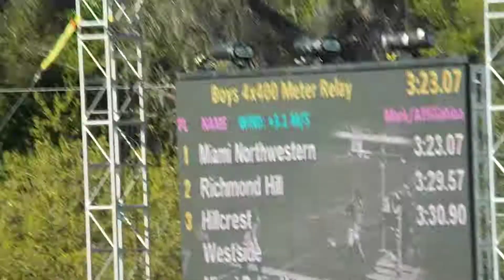Bob Hayes boys 4x400 Miami Northwestern Hillcrest Heat 3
Section  3
  1 Miami Northwestern  'A'                             3:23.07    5
     1) cook, james 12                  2) thompson, micheal 12
     3) burns, thomas 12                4) stuart, jaquez 11
  2 Richmond Hill  'A'                                  3:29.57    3
     1) Crump, Blake 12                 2) Haddo, Danny 11
     3) Murray, Jalen 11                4) James, Sam 12
  3 Hillcrest  'A'                                      3:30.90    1
     1) Miller, Jalien 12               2) Kenison, Jake 11
     3) Mathis, Xavier 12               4) Talbert, Jeremiah 12
  4 Stratford  'A'                                      3:31.23
     1) Fuller, Davonte 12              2) Martin, Amarion 10
     3) Polite, Brandon 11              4) Pearson, Elam 12
  5 Westside  'A'                                       3:38.88
     1) Gray, Omar 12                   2) Hendley, Brandon 10
     3) Thomasson, Caleb 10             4) Jackson, Jalil 11
  6 Eastside  'A'                                       3:47.99
     1) Clark, Brent 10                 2) Johnson, Michael 11
     3) Presley, Braxston 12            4) Smith, Stephen 12
  7 Miami Palmetto  'A'                                 4:06.98
     1) Bernal, Ahmose 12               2) Floyd, Nyheim 10
     3) Moore, Quincy 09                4) Hernandez, David 10
 -- Stephenson  'A'                                         DNF
     1) Bembry, Deonta 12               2) Favors, Bradley 09
     3) Moody, Terence 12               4) Sessom, Jordan 12